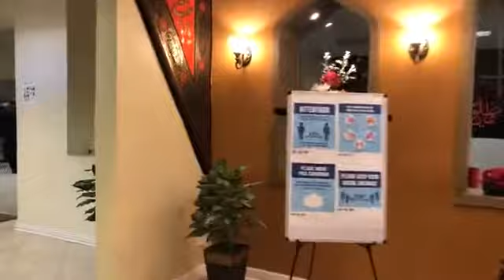🔴 LIVE - Majlis - MASOM Imam Bargah (8 Muharram 1442/2020 - Chicago, USA) Speaker - Maulana Tahi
🔴 LIVE - Majlis - MASOM Imam Bargah
(8 Muharram 1442/2020 - Chicago, USA)
Speaker - Maulana Tahir Hassan Ghadeeri
Shia Multimedia Team - SMT